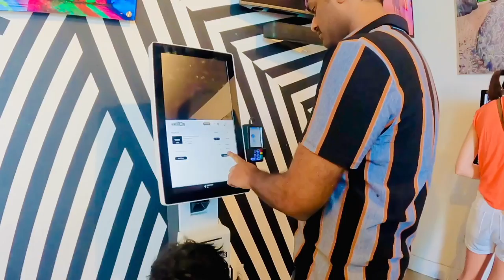VLOG || REASON FOR NOT UPLOADING VIDEOS || RETURNING HOME || WITH HANSH || RADI TELUGU VLOGS